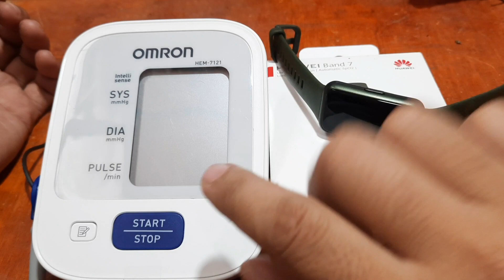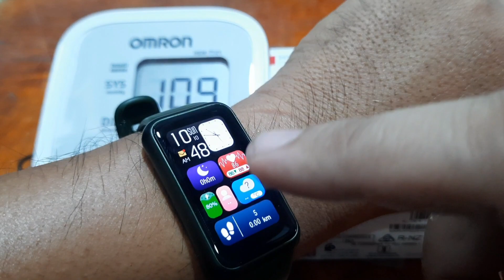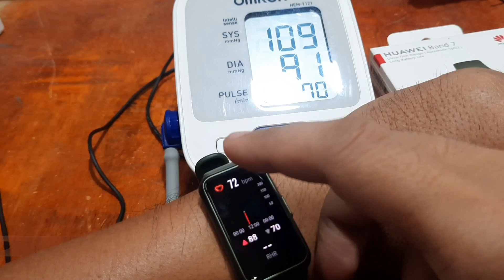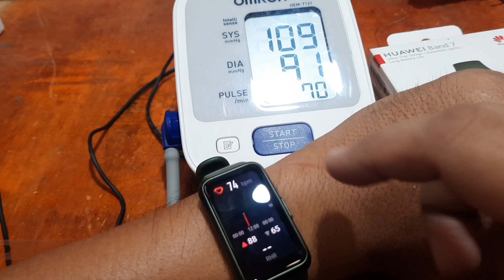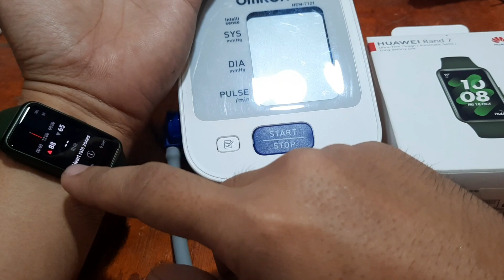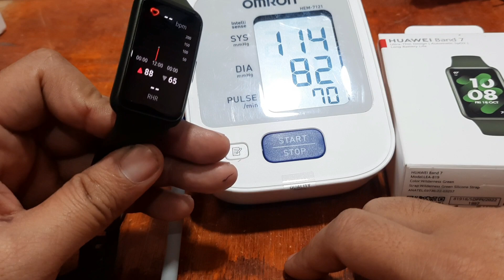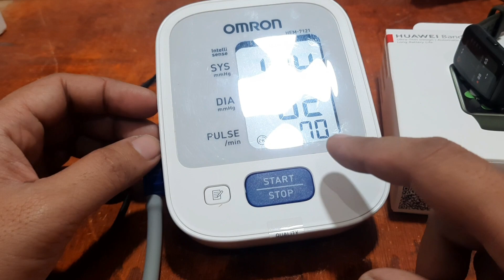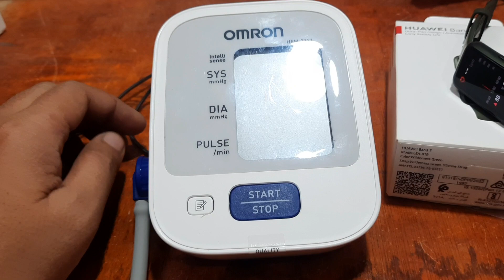Huawei Band 7 Heart Rate Sensor Compared with Medical Grade Sensor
Huawei Band 7 Heart Rate Sensor
Compared with Medical Grade Sensor